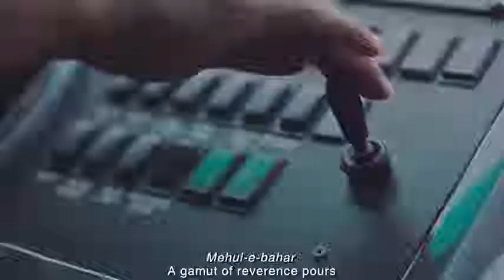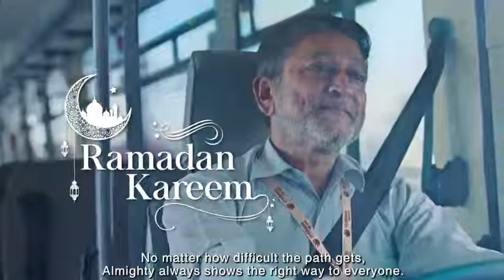A step towards doing goodness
Video from Neha Ateeq